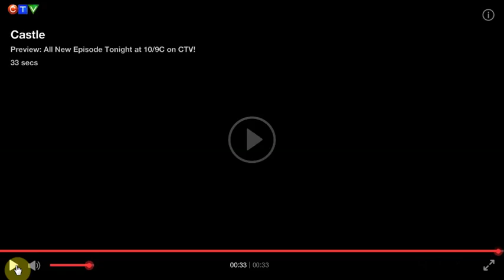Castle 6.22 "Veritas" - promo CTV 2 (legendada)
Vai ao ar em: 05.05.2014